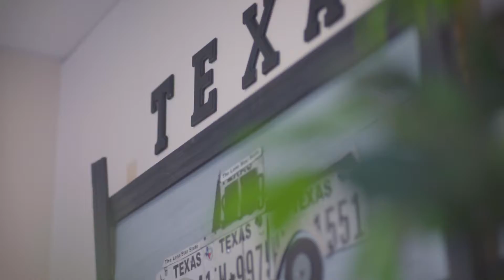Texas Truck Dealer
Largest selection of bulletproofed Diesels!

Equipment Used
Sony A7II
28mm F2
50mm F1.8
28-70mm Kit
Moza Air II Gimbal